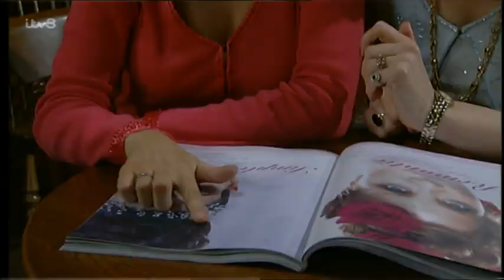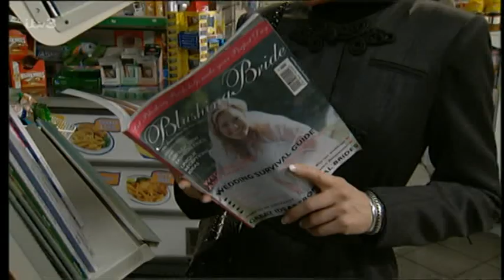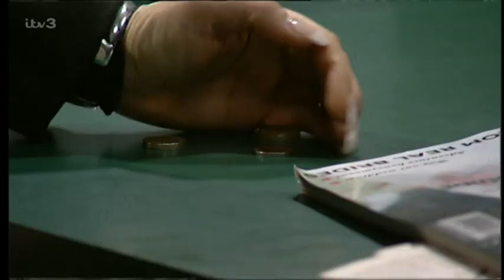Emmerdale (30th January 2003)